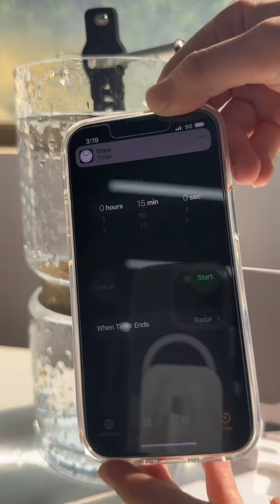Waterproof case for Apple Watch, check the test!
A waterproof case is installed on this Apple watch.
We soaked it in water for 15 minutes to test the waterproof function.